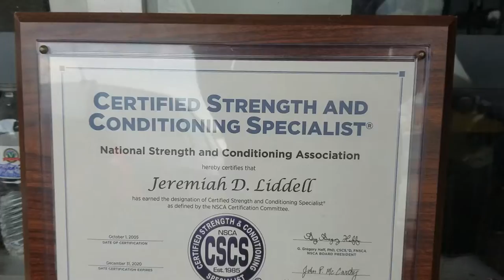Jeremiah Liddell Reviews AnyStrike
And MMA Coach and a Certified Strength and Conditioning Specialist, Jeremiah Liddell of Magnolia MMA explains why AnyStrike mitts are the best striking mitts on the planet to reduce coaching injuries.